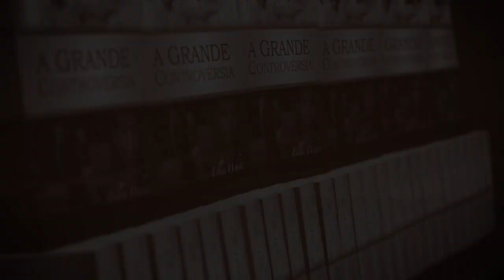(366) - GLUTAMATO MONOSSÓDICO E ADITIVOS QUÍMICOS - *MOMENTO DE SAÚDE*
GLUTAMATO MONOSSÓDICO E ADITIVOS QUÍMICOS
SAIBA O QUE TEM POR TRÁS DOS ALIMENTOS INDUSTRIALIZADOS E SE FAZEM BEM PRA NOSSA SAÚDE! COMENTE QUAIS PRODUTOS VC NÃO CONHECIA QUE CONTINHAM ESSA SUBSTÂNCIA!

Doações..

CRÉDITOS:
Apresentação: